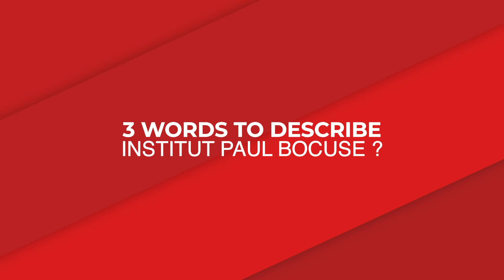Melody Hamburger, International Student in Culinary Arts Management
Ecole Française de référence en Management de l'Hôtellerie, Restauration et Arts culinaires, l'Institut Paul Bocuse est inspirée par ses deux co-fondateurs visionnaires aux parcours hors norme, Paul Bocuse, référence mondiale des arts culinaires et Chef du siècle, et Gérard Pélisson, co-fondateur du groupe Accor, exemple de réussite managériale et entrepreneuriale.